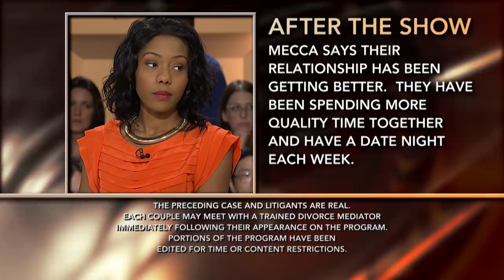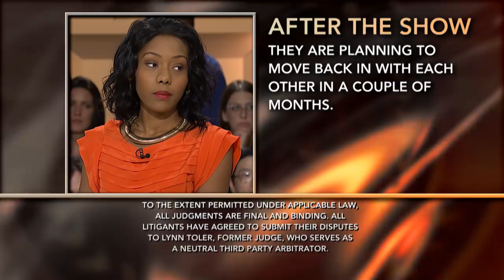Full Episode- Johnson vs. Matthew: Like A Virgin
High school sweethearts Mecca and D’Andre had their first child three days after senior prom, now they’re debating whether to get married. Mecca suspects D’Andre is cheating on her and says he’s immature. D’Andre claims Mecca is controlling and has a bad attitude. Will this couple say I do or goodbye?